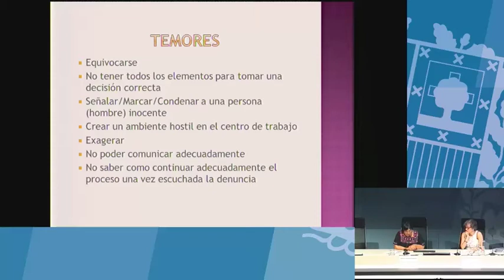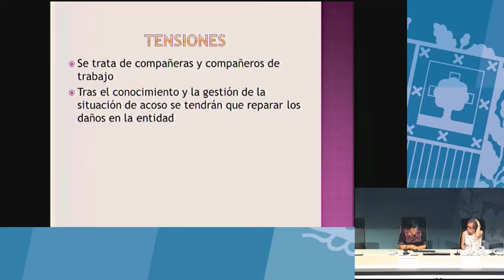¿A qué tensiones tienen que hacer frente las comisiones? (Norma Vázquez García)